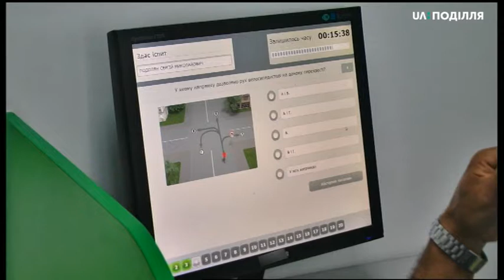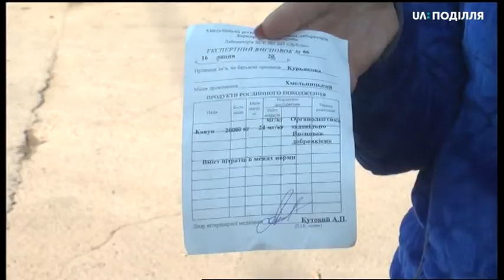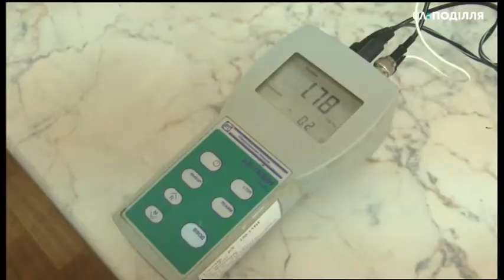17.07.2020. Новини. 20:30